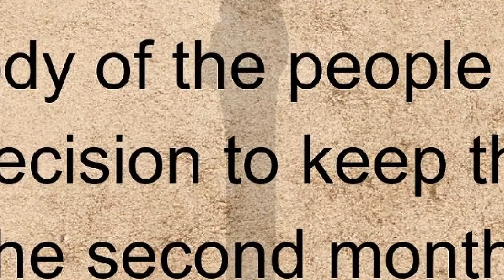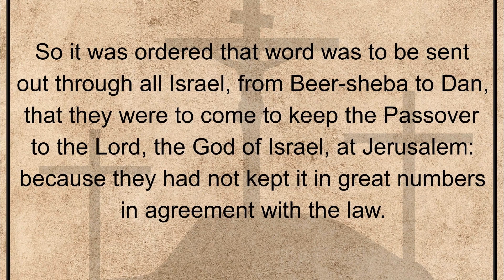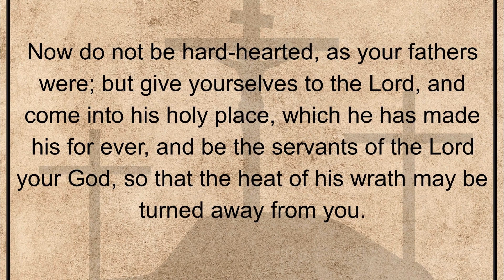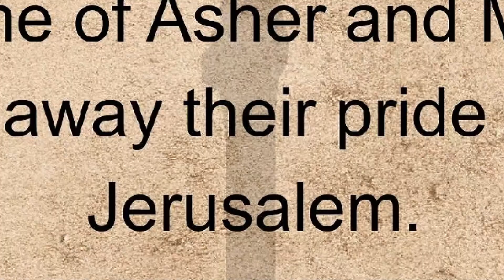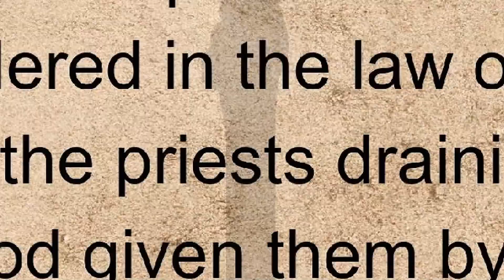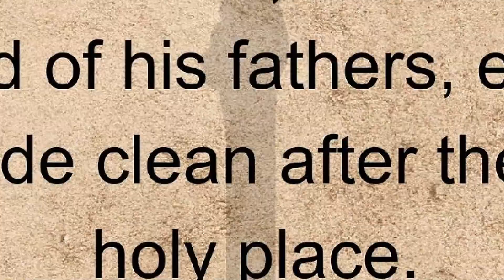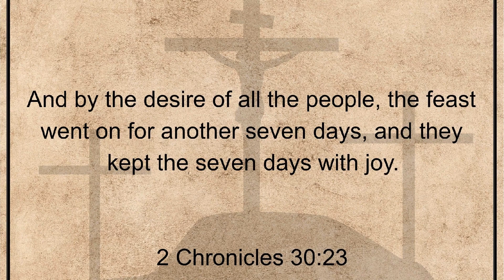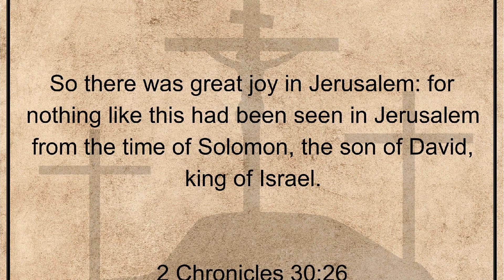2 Chronicles, Chapter 30. Holy Bible, Old Testament.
2 Chronicles, Chapter 30. Holy Bible, Old Testament.